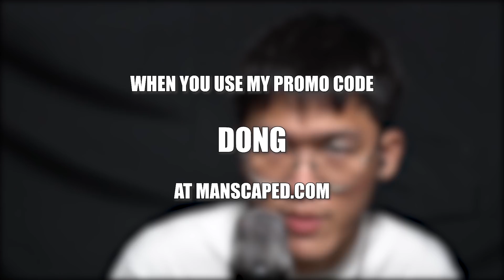ASMR for people with ADHD brain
Thank you @PierreGASMR for this idea!

This video was edited by Li-Ann.
The only time I am able to record an ASMR video is at 3-4am... and
I got to tell you that it is really difficult to film ASMR at home...
𝗦𝗢𝗖𝗜𝗔𝗟 𝗠𝗘𝗗𝗜𝗔
SUPPORT ME!